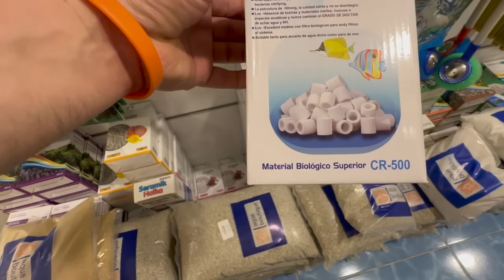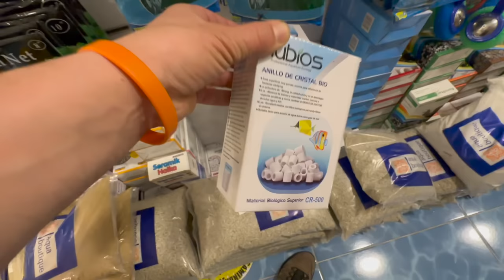Akvaryum Temizliği İçin En İyisi, sumplu pipo, Akvaryum balıkları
Akvaryum Temizliği İçin En İyisi, sumplu pipo, Akvaryum balıkları. Akvaryum hobisinde en çok karşılaştığımız sorun akvaryumun içindeki balık pislikleri ve yem artıklarıdır. Bunun için en iyi çözüm sumplu pipodur. Videounun tamamını izleyerek daha temiz bir akvaryuma sahip olabilirsiniz.